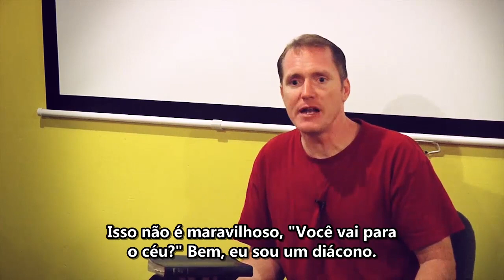Acreditando Somente em Cristo - Tim Conway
Tiago 2:19 diz que "até os demônios creem" e frequentemente cristãos professos irão se vangloriar em sua fé como sua esperança de salvação e não em Cristo! -- Que nunca seja desta forma! Cristo e Ele crucificado é nossa única esperança!